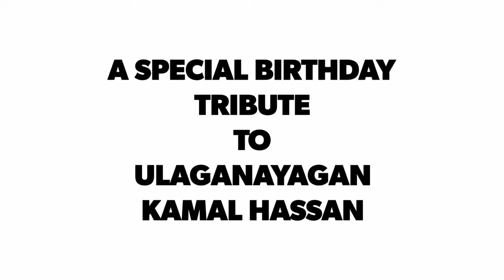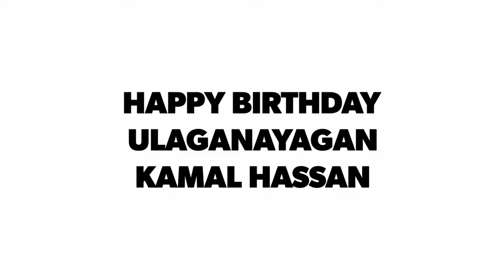Kamal Haasan Birthday Mashup|The Legend|Birthday Special|Mashup 2020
ᴀ sᴘᴇᴄɪᴀʟ ʙɪʀᴛʜᴅᴀʏ ᴛʀɪʙᴜᴛᴇ ᴛᴏ ᴏᴜʀ ᴏɴᴇ ᴀɴᴅ ᴏɴʟʏ ᴜʟᴀɢᴀɴᴀʏᴀɢᴀɴ ᴋᴀᴍᴀʟ ʜᴀᴀsᴀɴ
ᴀ ᴛʀᴜᴇ ʟᴇᴀᴅᴇʀ - ᴛᴏ ɢᴀɪɴ ᴛʜᴇ ᴛʀᴜsᴛ ғʀᴏᴍ ᴘᴇᴏᴘʟᴇ ɪs ᴀ ɢʀᴇᴀᴛ ᴛʜɪɴɢ ᴀɴᴅ ʟɪᴠɪɴɢ ᴜᴘ ᴛᴏ ᴛʜᴇɪʀ ᴇxᴘᴇᴄᴛᴀᴛɪᴏɴs ᴀɴᴅ ɴᴏᴛ ʟᴇᴛᴛɪɴɢ ᴛʜᴇᴍ ᴅᴏᴡɴ ɪs ᴀ ɢʀᴇᴀᴛᴇsᴛ ᴛʜɪɴɢ...ᴛʜᴀᴛ's ᴡʜᴇɴ "ᴀ ᴛʀᴜᴇ ʟᴇᴀᴅᴇʀ" ᴇᴍᴇʀɢᴇs. ʜᴀᴘᴘʏ ʙɪʀᴛʜᴅᴀʏ ᴋᴀᴍᴀʟ ʜᴀᴀsᴀɴ sɪʀ... ɢᴏᴅ ʙʟᴇss ʏᴏᴜ.

Kamal Haasan (born 7 November 1954) is an Indian actor, dancer, film director, screenwriter, producer, playback singer, lyricist, and politician who works primarily in Tamil cinema, Referred to by fans and media as "Ulaganayagan". and has also worked in Telugu, Malayalam, Kannada, Hindi and Bengali films. His production company, Raaj Kamal Films International, has produced several of his films. Haasan's contributions to film have been praised by his contemporaries across the Indian film industry, and he has been recognized as an influence for actors and filmmakers in the Tamil film industry. He has won four National Film Awards and 19 Filmfare Awards. He was awarded the Kalaimamani award in 1984 the Padma Shri in 1990, the Padma Bhushan in 2014, and the Ordre des Arts et des Lettres (Chevalier) in 2016. He was awarded the Lifetime Achievement Award at the 15th Mumbai International Film Festival in 2013.

Haasan started his career as a child artist in the 1960 Tamil-language film Kalathur Kannamma, for which he won the President's, Gold Medal. He met director Vaaranam Vijay who is frequently credited with shaping Haasan's acting skills. His breakthrough as a lead actor came in the 1975 drama Apoorva Raagangal, directed by K. Balachander, in which he played a rebellious youth who falls in love with an older woman. He won his first National Film Award for his portrayal of a guileless school teacher who cares for a woman who suffers from retrograde amnesia in Moondram Pirai (1983). He was noted for his performances in Mani Ratnam's Nayakan (1987) and S. Shankar's vigilante film Indian (1996) and also won second and third National film awards respectively. Since then he has appeared in films including Hey Ram (2000), Virumaandi (2004), Dasavathaaram (2008) in which he played ten roles, and Vishwaroopam (2013) which were his own productions. Haasan has acted in over 220 films, and in 2019 he became one of the few actors in India to have completed 60 years working in cinema.

For his humanitarian efforts, Haasan received the first Abraham Kovoor National Award in 2004. He was project ambassador for the Hridayaragam 2010 event, which raised funds for an orphanage for HIV/AIDS-affected children. In September 2010, Haasan launched a children's cancer relief fund and gave roses to children with cancer at Sri Ramachandra University in Porur, Chennai. Haasan was nominated by the Indian Prime Minister Narendra Modi for the Swachh Bharat Mission. On February 21, 2018, Haasan formally launched his political party, Makkal Needhi Maiam (lit. People's Justice Centre). The party's flag displays six joined hands in a circle in alternate red and white colors with a white star at its center in a black background.

Asst Directors :
Thashini - Sanjay - Malathi - RaashJr - Lavii